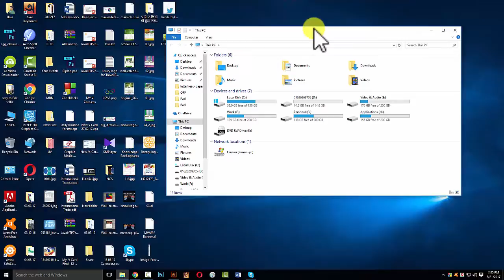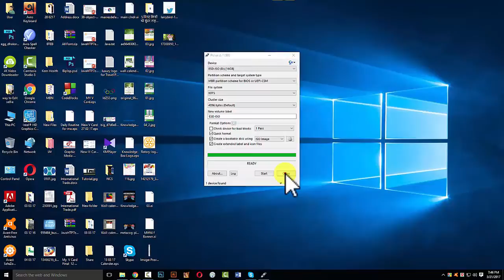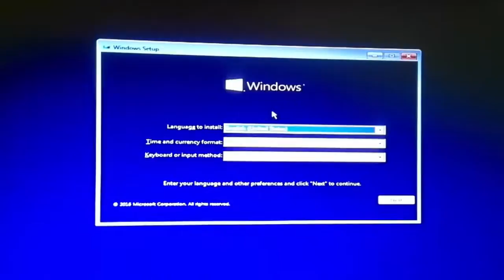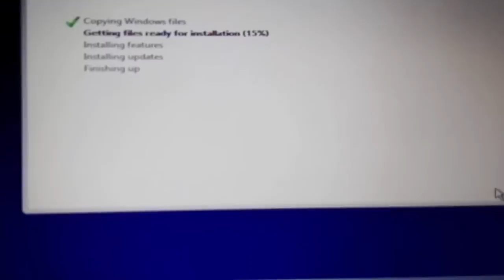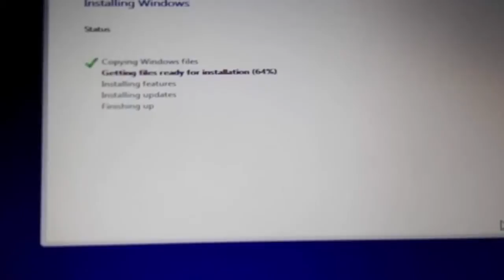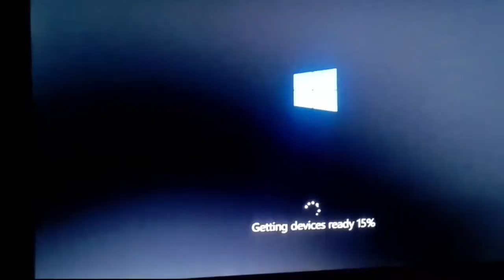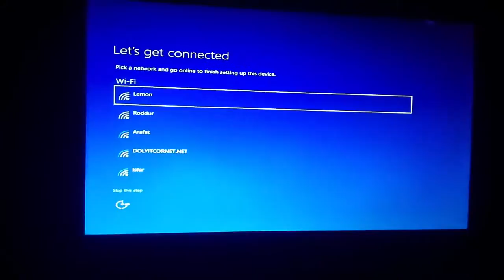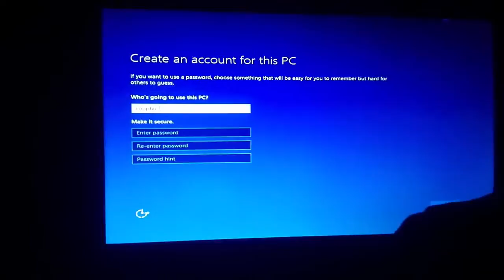How to Install Windows 10 from a USB Flash Drive 2017